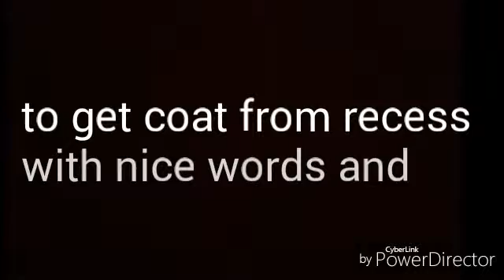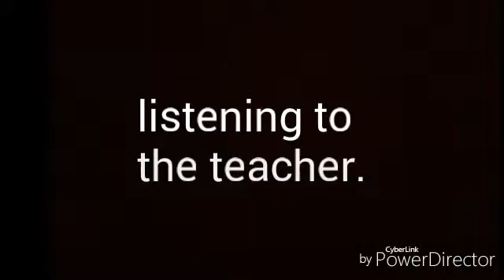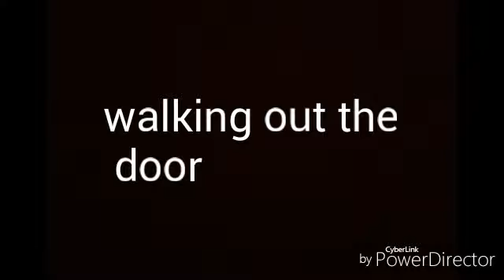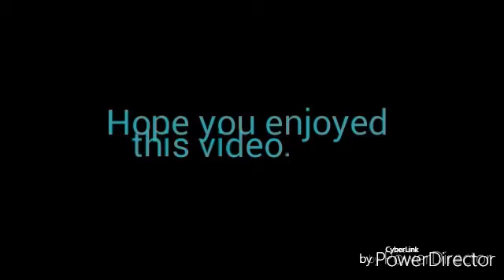The right from the wrong.